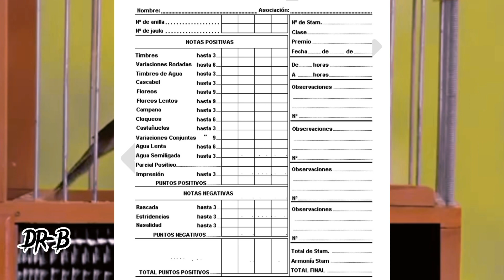كناري التمبرادو: كيف نجى أحسن كناري من حيث التغريد من خطر الإنقراض